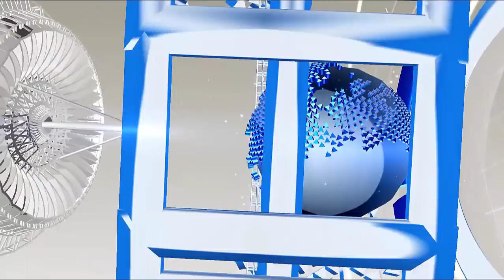पत्नी को जबरदस्ती प्याज लहसुन खिलाता था पति, महिला ने गुस्से में करदिया कुछ ऐसा...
पत्नी को जबरदस्ती प्याज-लहसुन खिलाता था पति, महिला ने गुस्से में पति के खिलाफ दर्ज करायी FIR...

Even today, millions of women in our country are victims of domestic violence. Some women dare to fight with these circumstances.

According to the information, in Mehsana, Gujarat, a woman living in Kadi town, has accused her husband and mother-in-law for forcible feeding onions and garlic. The woman has lodged a complaint against her husband and husband in Gandhinagar police station. Tell that the 25-year-old woman is a follower of the Swaminarayan sect. Where there is no ban on onion and garlic.
The woman said that her husband cheated him with garlic and onion, when I refused to eat garlic and onions, husband and mother-in-law beat me together Later, husband and her in-laws stopped me from talking to my mother. After which on July 10, I filed an FIR in the Gandhinagar police station.
According to the woman, her lovemaking had happened. According to the information, further action will be taken after investigation.

HJ NEWS !!